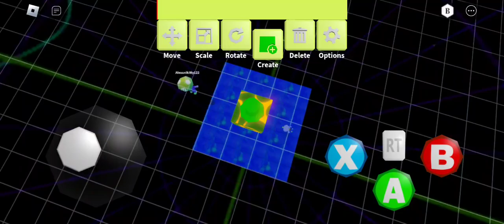robot 64 speedrun FULL worldrecord died